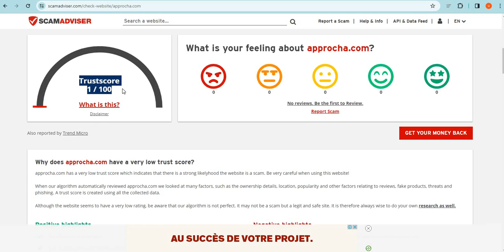Is Approcha.com safe for online shopping? Approcha Detailed Review!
Approcha.com is an online e-commerce shopping website selling different types of products. So, we are here to guide you, on how to check the authenticity of any genuine website

1. Firstly you should check the domain age of any website if the domain is older it is more reliable.

2. Pay attention to whether the website is safe or not with HTTPS connection.

3. Whois a website where you can check more details of the website.

4. Customer support services are also important, check whether the number and contact address are given or not.

5. Genuine websites provide COD, and PayPal as the payment method, and PayPal gives you a refund option after a rising request.

6. Scam advisor is a popular website that gives trust scores to most websites, you can also check there.

7. Product return policy is also an important point, check available or not.